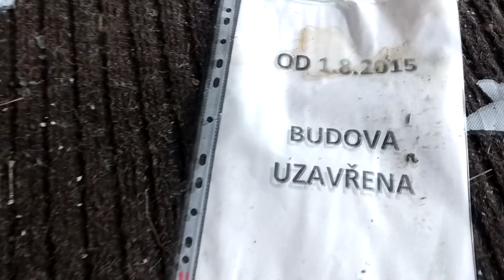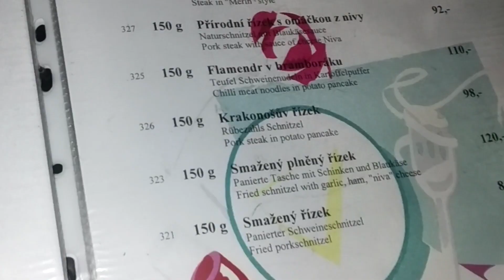|URBEX| Motel na D1🛣️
📸 Technika

Notebook:ACER
Kamera: Sony DSC H300
GoPro:LAMAX X8 electra
Mobil:Xiaomi redmi s2

INFO:
Motel je opuštěný od 1.8.2015.
V motelu probíhala rekonstrukce kterou bohužel nikdy nedokončili.
Moc vandalů sem nechodí jelikož je to na D1 takže pěšky docela daleko :D